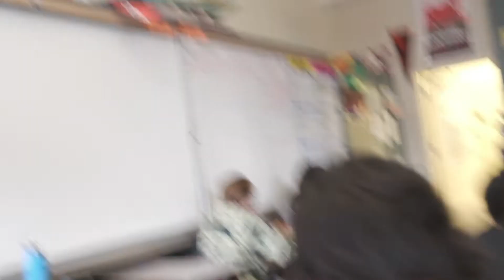Meet Davidson Middle School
Footage from October 2022